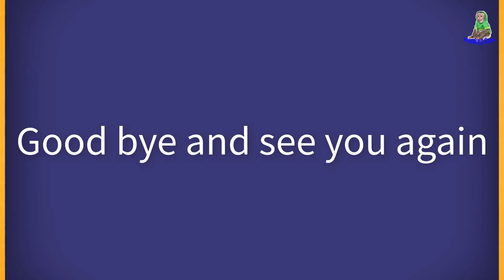Chicken rice dish and Grandpa were very happy and pleased to see the Monkeys eat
Sam's video premiere times are 2:00 am and 8:30 pm Vietnam time